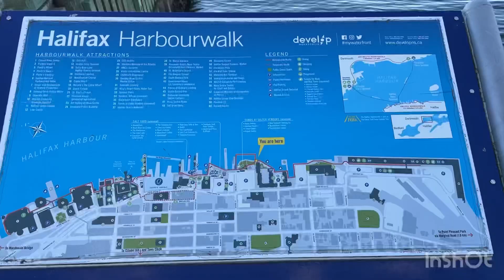🇨🇦Places to visit in summer Halifax, Nova Scotia|| Dartmouth to Halifax Ferry Ride|Waterfront Tour